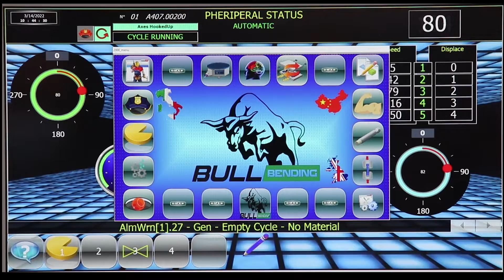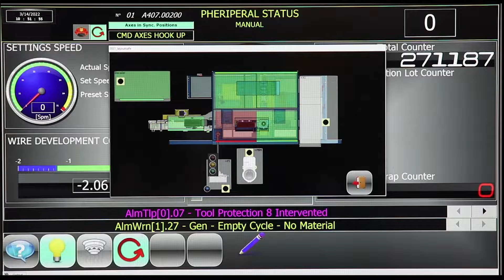OMAS Piegatrici - Interfaccia software HMI EASYPLAY®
New software HMI EASYPLAY®: key advantages include ease of use and promptness. Sensors, valves, external devices, or other pieces of machinery can be integrated in a quick and easy way.